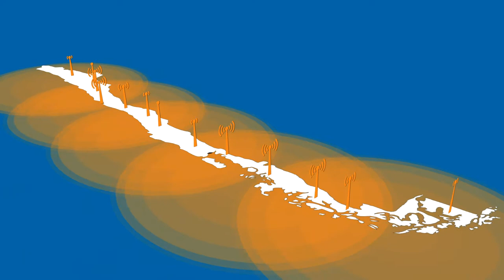vivir mejor conectado - cobertura y señal - entel